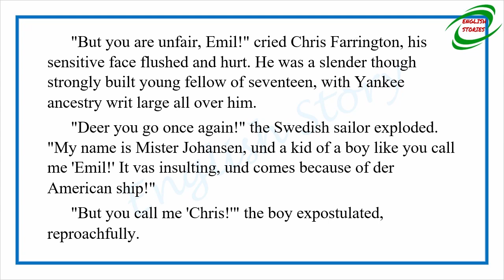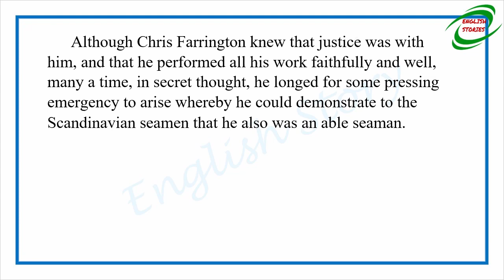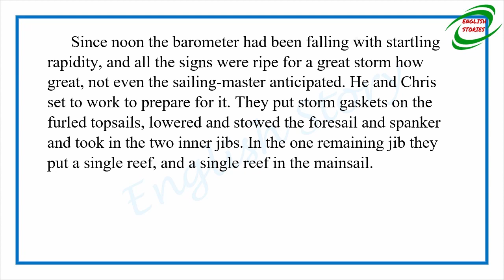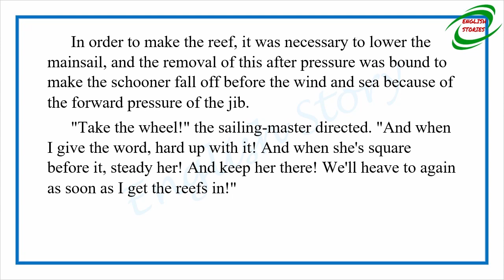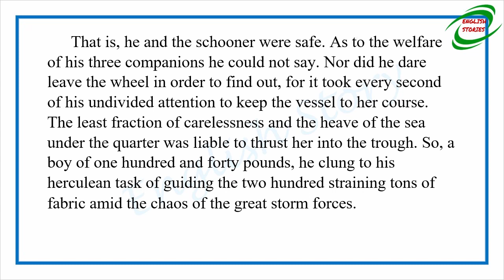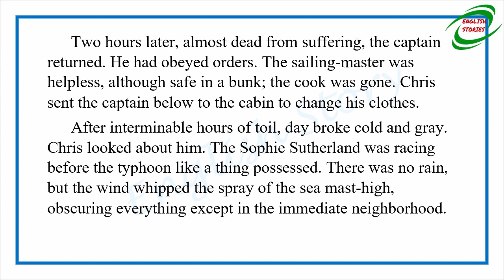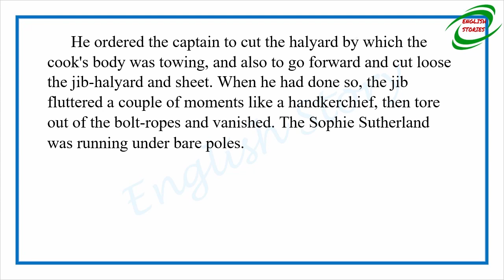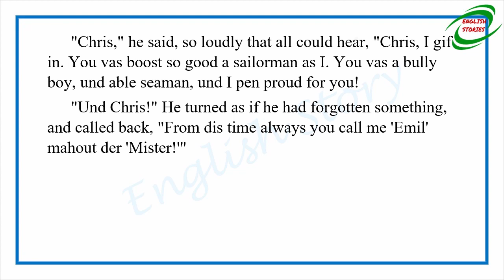Learn English Through Story - Chris Farrington Able Seaman by Jack London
Story title: Chris Farrington Able Seaman